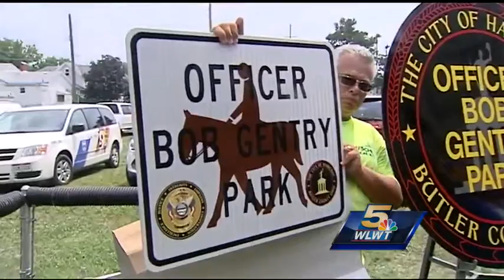Trees ripped from ground at Bob Gentry Park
Nine of the 10 trees planted in November at Bob Gentry Park had been uprooted.